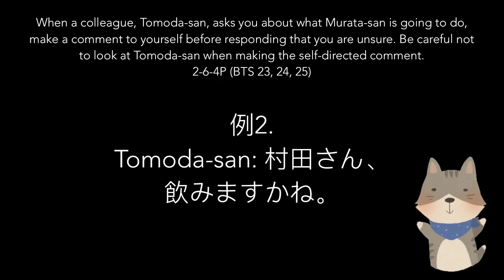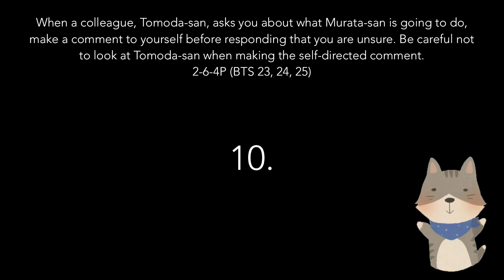NihonGO NOW! 2-6-4P Expressing uncertainty (BTS 23, 24, 25)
BTS 23 Sentence Particles ねえ・なあ   nee and naa
BTS 24 Multiple Particles かなあ、かねえ   ka naa, ka nee
BTS 25 Informal Negatives